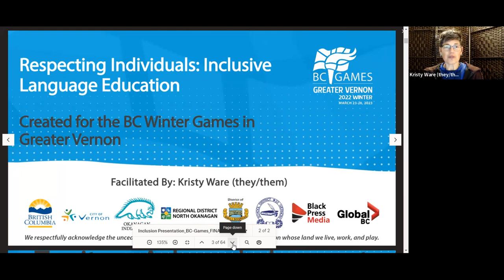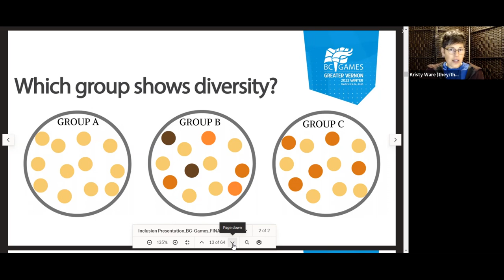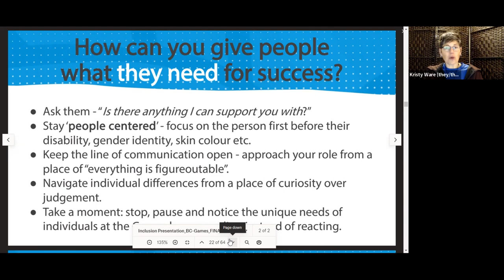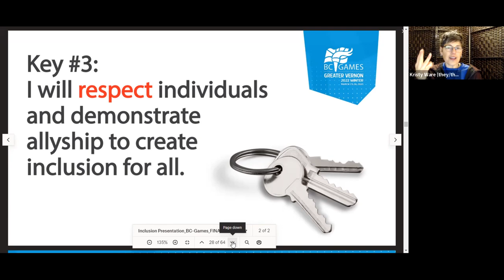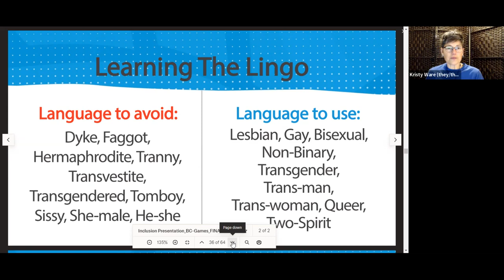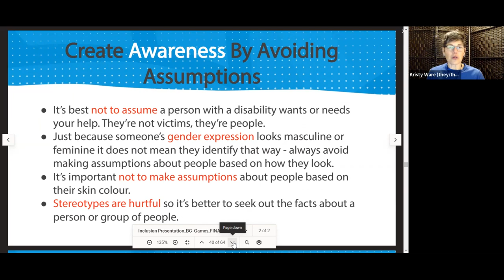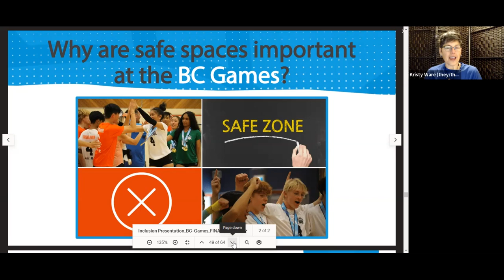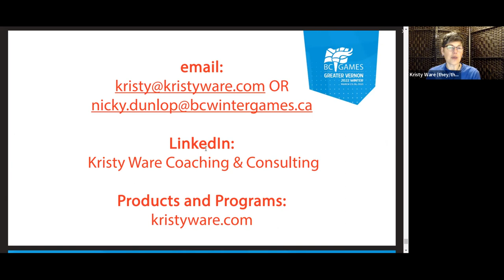Inclusion Awareness Session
Inclusion Awareness Session for the BC Winter Games in Greater Vernon